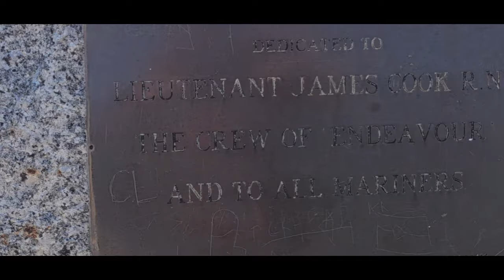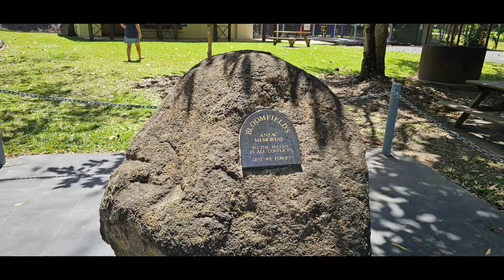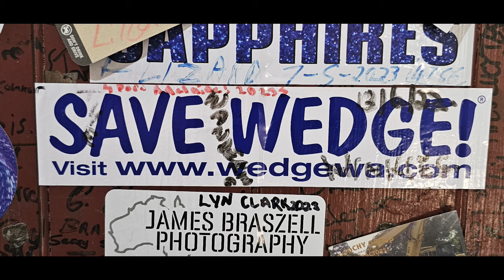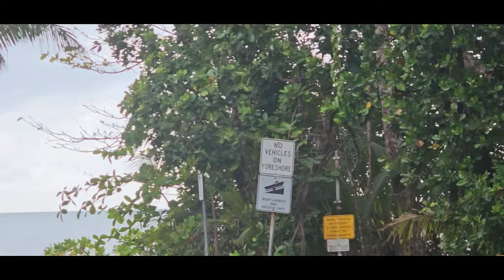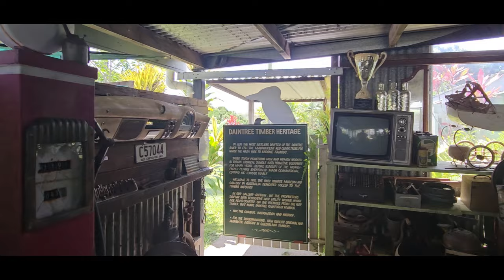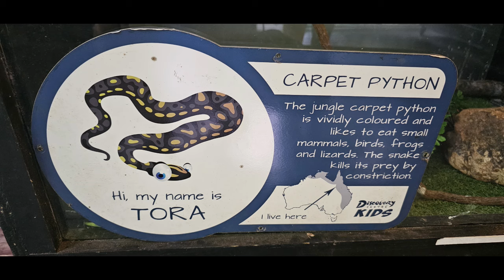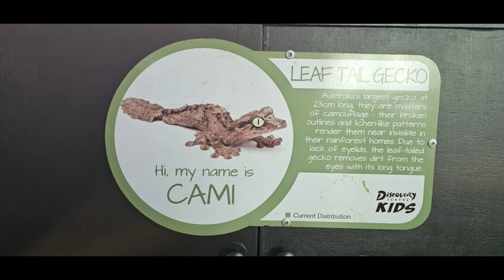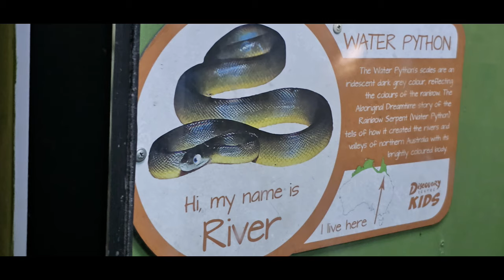DON'T CAMP UNDER TREES. THE BIG LAP episode 23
In this week's episode we travel from Normanby River to The Daintree River. Along the way we stop at Cooktown and explore around the area. We take a walk up to the Lighthouse lookout and a stroll around the town. We then head off to the Daintree where we camp at a lovely hip camp on a farm. We explore the Daintree area taking in Wujal Wujal ,the Bloomfield River, The Discovery Centre and Cape Tribulation.